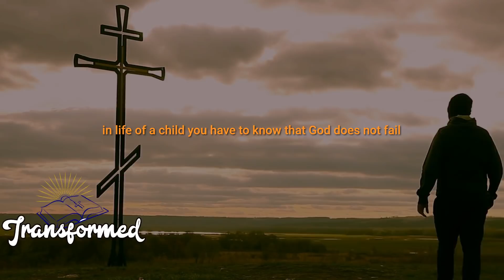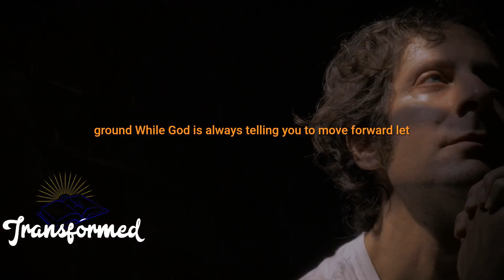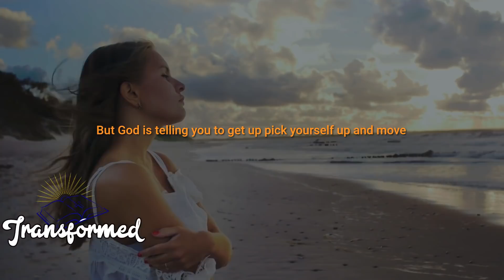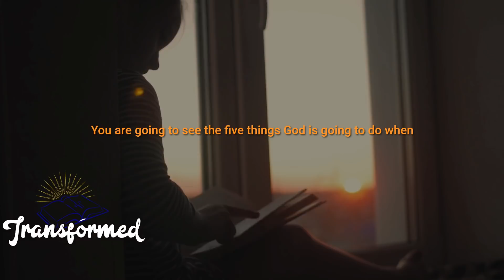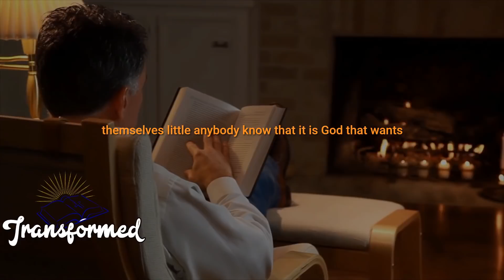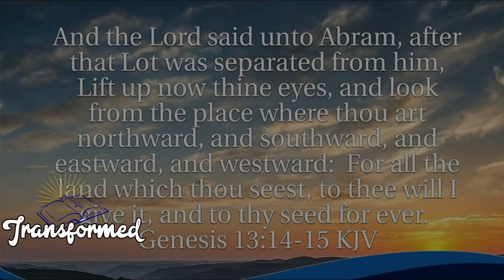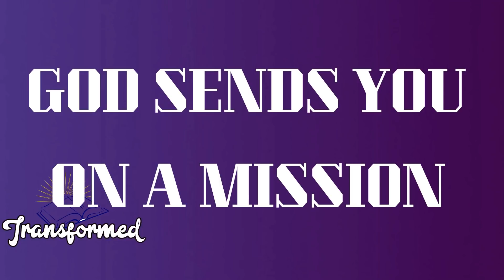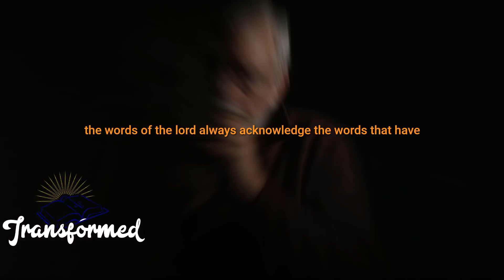WHEN GOD IS TELLING YOU TO MOVE ON FROM SOMEONE NOT FOR YOU THESE THINGS WILL HAPPEN